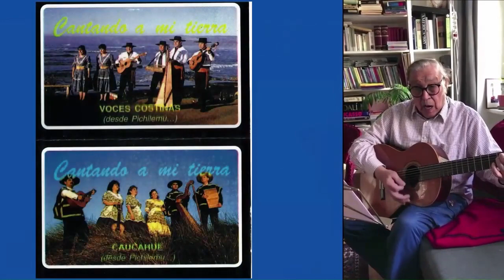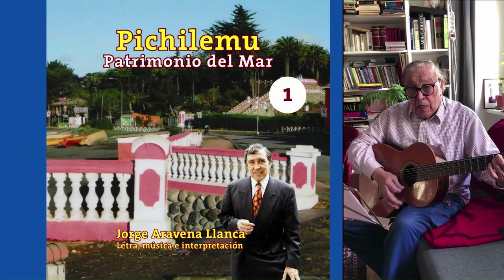LA CALDERA DEL DIABLO de PICHILEMU - Jorge Aravena Llanca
Don Jorge Aravena Llanca  con sus buenos años vividos sigue despuntando el vicio con el canto y la guitarra, homenajeando, gentes , amigos, evocando recuerdos con sus canciones,  canciones que muchas veces solo comprenden los que conocen esos lugares e historias.

 Investigador, escritor, músico y fotógrafo:
Fue profesor en la Universidad de Chile Sede Chillán y en la Universidad Libre de Berlín Área de Latinoamericanista y en la Müsik Schule de Tiergarten de Berlín.

Nació en Santiago de Chile y desde su niñez se crió y vivió en Buenos Aires, Argentina, donde realizó todos sus estudios.
Es de una conocida familia del pueblo de Ciruelos en Pichilemu y,por sus canciones y libros a la ciudad de sus mayores, fue nombrado en 1997, como HIJO ILUSTRE DE PICHILEMU.

Hoy vive en Berlín, Alemania, casado y tiene tres hijas y una nieta.

Con 40 años de vida en Berlín no ha cesado de dedicar sus obras literarias, musicales y fotográficas a la difusión de los valores de toda Latinoamérica.